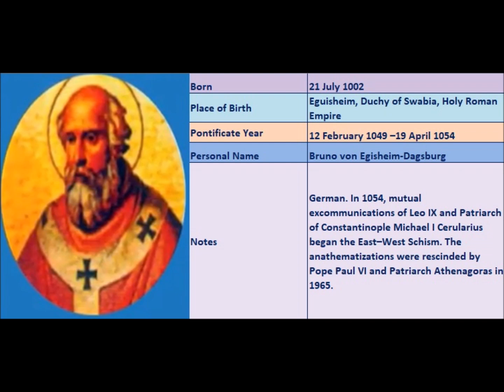Popes of the Catholic Church - 152.St.Leo IX